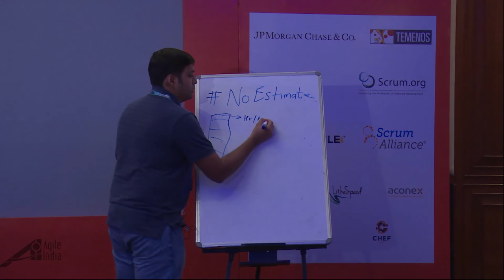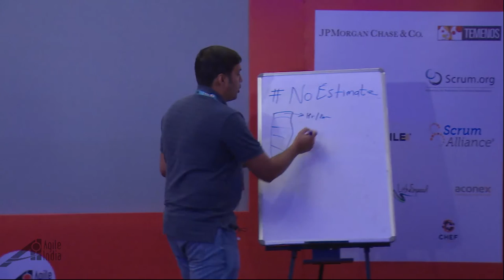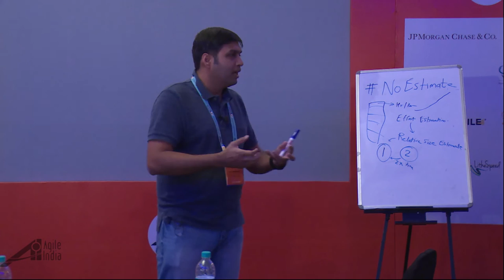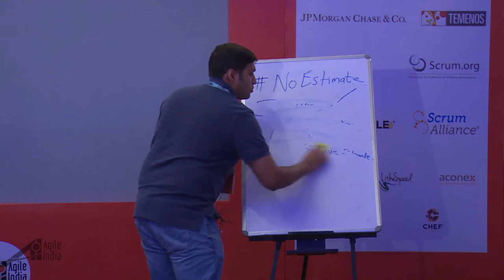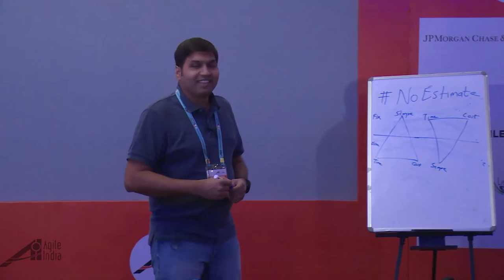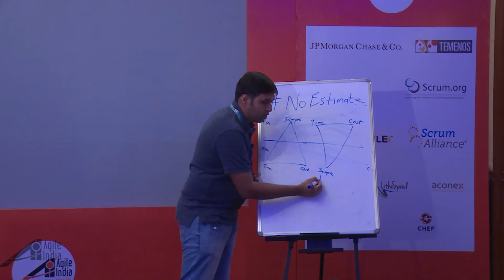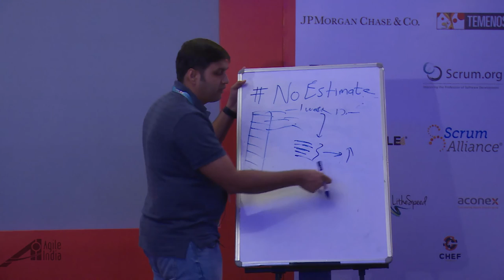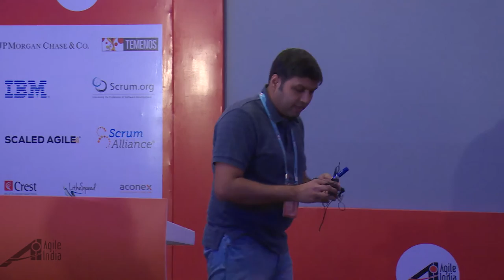and NoProject: Is this the future of Agile?- Fish Bowl by Naresh Jain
Interesting discussion about the future of Agile in the context of the trending 'No' prefix in the Agile world